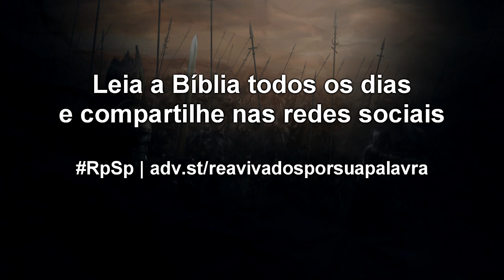1 Crônicas 8 - Reavivados por sua Palavra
Não importa a proeminência de sua família, ou a origem de seu sobrenome: Deus tem um plano para sua vida, que é muito melhor do que você gostaria ou imagina!